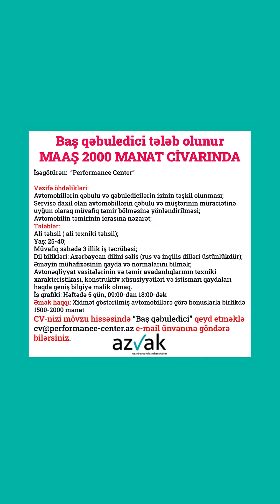AzVak.com(Whatsapp kanalı)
AzVak - Azərbaycanda Vakansiyalarda ciddi şirkətlərin iş elanları paylaşılır. Daha çox iş elanları Teleqram Azvak.az və Whatsapp Azvak.com kanallrında paylaşılır.